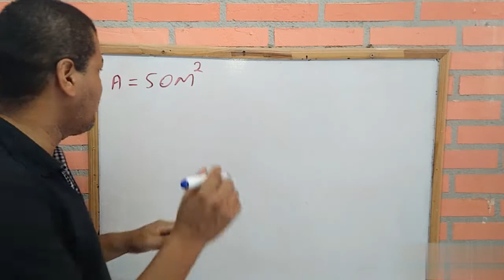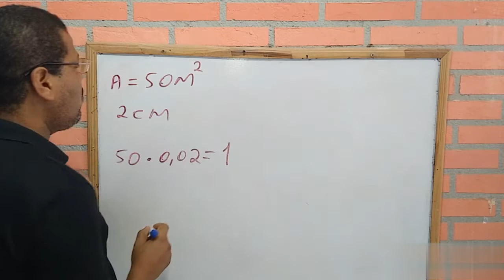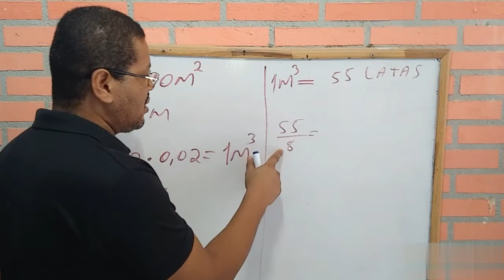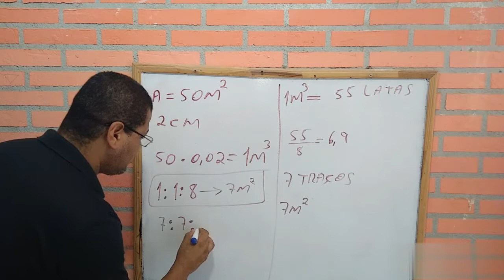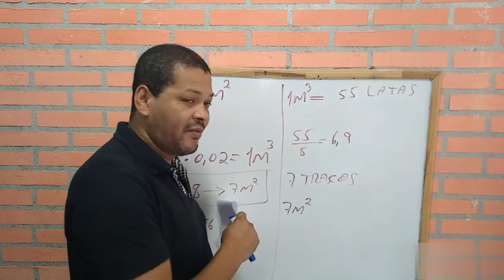Como Calcular o de Material do Emboço Interno e Externo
Como fazer o cálculo do volume e material do emboço